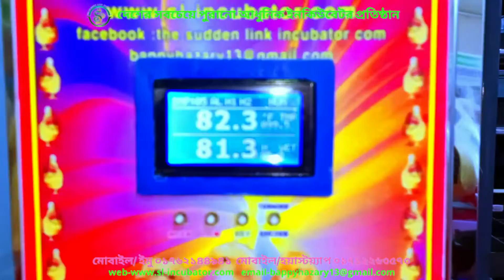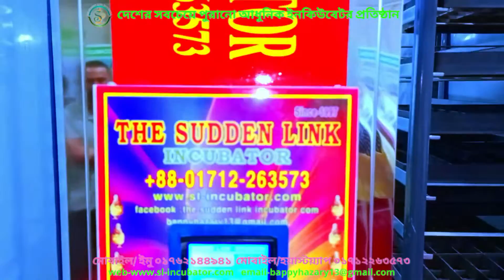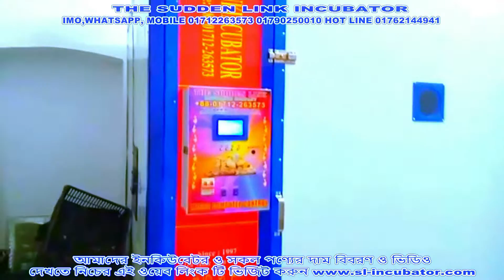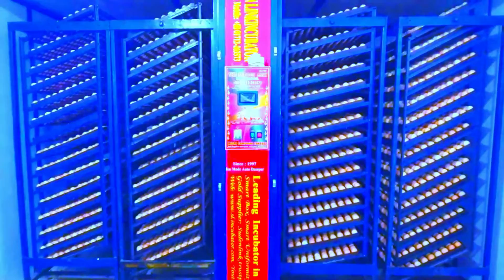আন্তরজাতিক মেলার সেরা মানের ইনকিউবেটর সেরা ব্যাক্তি।ডিম ফোটানোর মেশিন,হাঁস,মুরগি,কোয়েল।EggIncubator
১৯৯৭ সাল থেকে আমরা আছি আপনাদের পাশে। আমরা ইনকিবেটর প্রস্তুতে এদেশে সবচেয়ে পুরানো। বিস্তারিত জানতে আমাদের এই লিংক ক্লিক করুন।
OFFICE
FACEBOOK: THE SUDDEN LINK INCUBATOR COMPANY